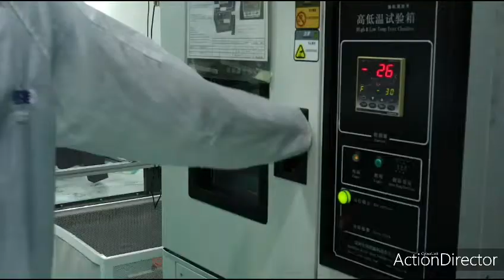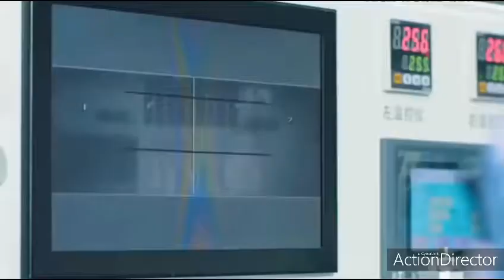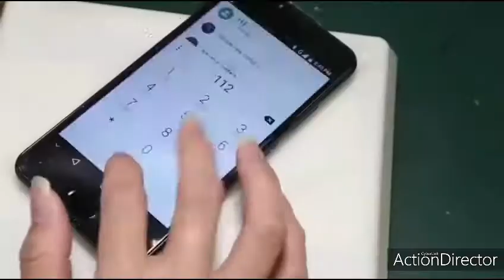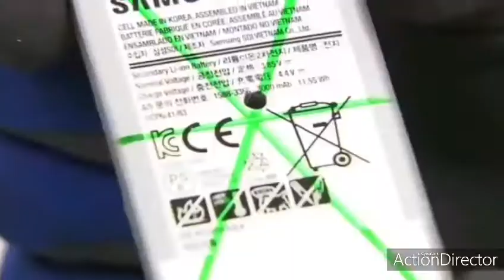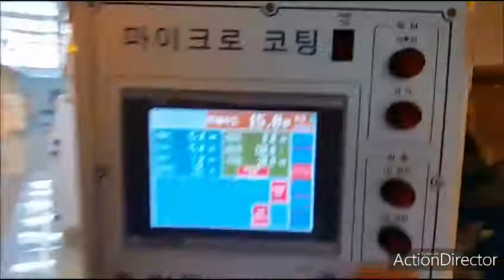Cellphone production process, and other devices project